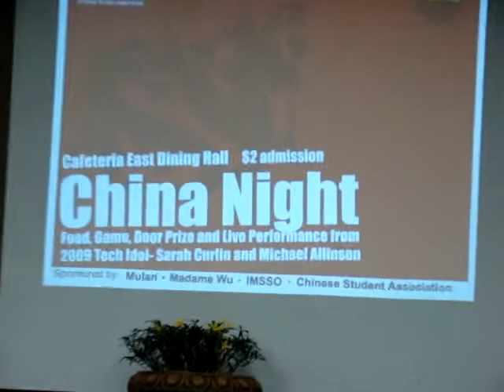Michael Allinson singing 'Forever'.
Michael Allinson, as the First Runner-Up in AR Tech Idol, performing for the International Student's China Night, singing 'Forever'.